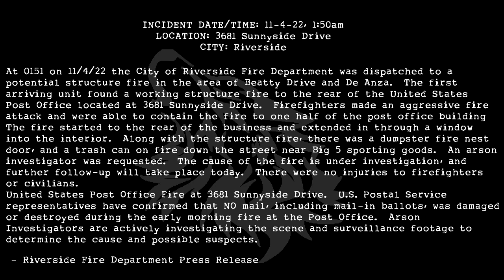Post Office Suffers Major Damage In Suspicious Fire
INCIDENT DATE/TIME: 11-4-22, 1:51am

LOCATION: 3681 Sunnyside Drive

CITY: Riverside

At 0151 on 11/4/22 the City of Riverside Fire Department was dispatched to a potential structure fire in the area of Beatty Drive and De Anza.  The first arriving unit found a working structure fire to the rear of the United States Post Office located at 3681 Sunnyside Drive.  Firefighters made an aggressive fire attack and were able to contain the fire to one half of the post office building.  The fire started to the rear of the business and extended in through a window into the interior.  Along with the structure fire, there was a dumpster fire nest door, and a trash can on fire down the street near Big 5 sporting goods.  An arson investigator was requested.  The cause of the fire is under investigation, and further follow-up will take place today.  There were no injuries to firefighters or civilians.
United States Post Office Fire at 3681 Sunnyside Drive.  U.S. Postal Service representatives have confirmed that NO mail, including mail-in ballots, was damaged or destroyed during the early morning fire at the Post Office.  Arson Investigators are actively investigating the scene and surveillance footage to determine the cause and possible suspects.